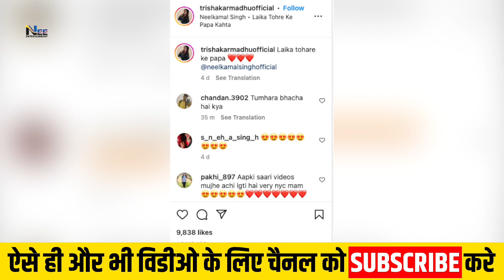Trishakar Madhu का एक और video हुआ viral Laika Tohre Ke Papa Kahta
Trishakar Madhu का एक और video हुआ viral Laika Tohre Ke Papa Kahtao Laika Tohre Ke Papa Kahta